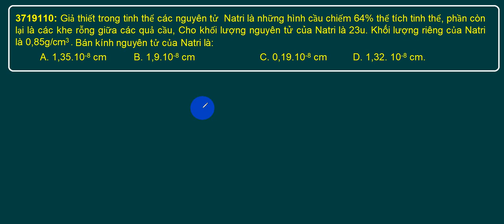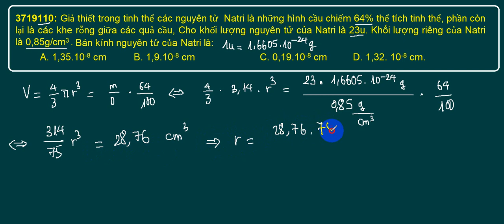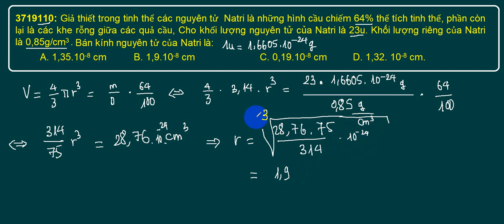[HOÁ HỌC 10] BÁN KÍNH, KHỐI LƯỢNG RIÊNG NGUYÊN TỬ 01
Giả thiết trong tinh thể các nguyên tử  Natri là những hình cầu chiếm 64% thể tích tinh thể, phần còn lại là các khe rỗng giữa các quả cầu, Cho khối lượng nguyên tử của Natri là 23u. Khối lượng riêng của Natri là 0,85g/cm3 . Bán kính nguyên tử của Natri là:
         A. 1,35.10-8 cm    B. 1,9.10-8 cm
        C. 0,19.10-8 cm    D. 1,32. 10-8 cm.